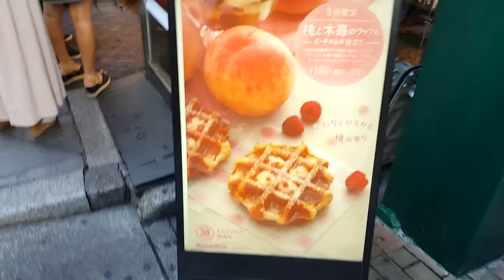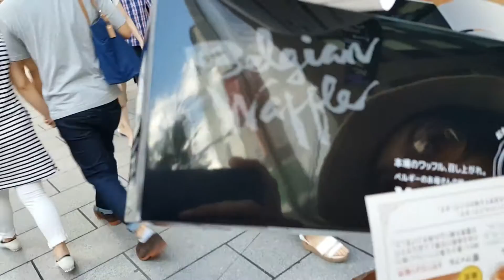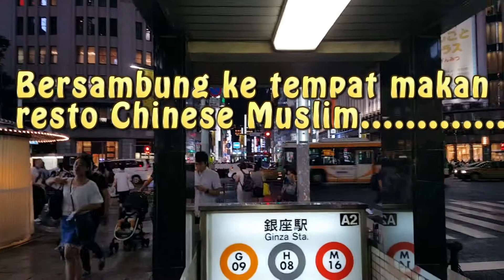Uniqlo Ginza & wafel belgia di Ginza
Ginza uniqlo tokyo, belanja di ginza, jepang